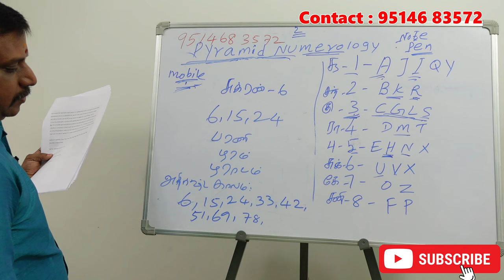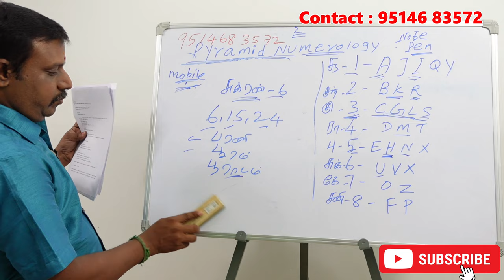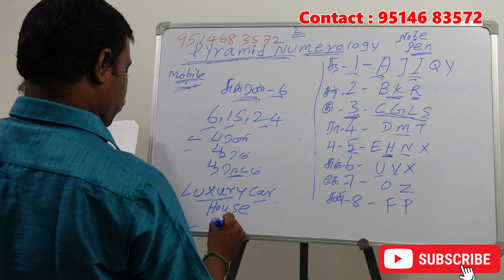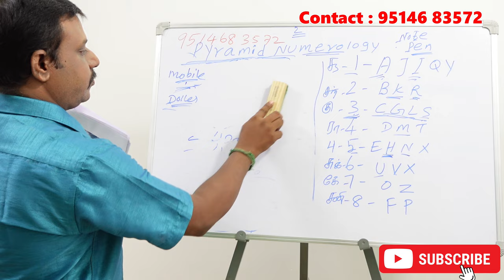6,15,24 தேதிகளில் பிறந்தவர்களுக்கான அதிர்ஷ்ட படம் (சின்னம்) எது தெரியுமா ?| lucky numerology tips